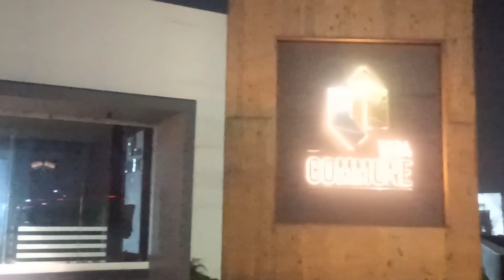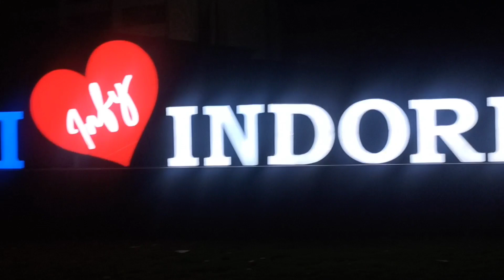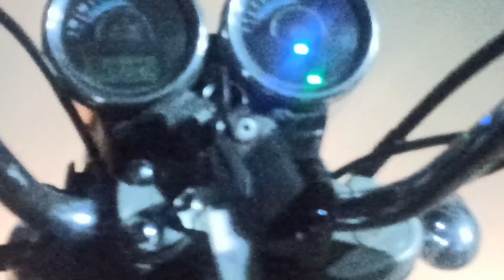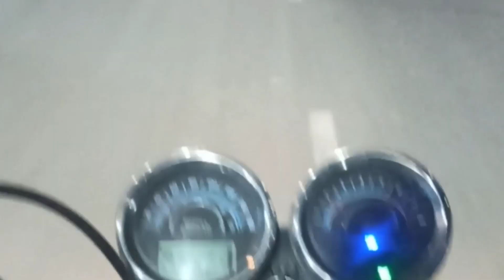Indore metro train Project update 24 August 2023 | Indore metro update Night view